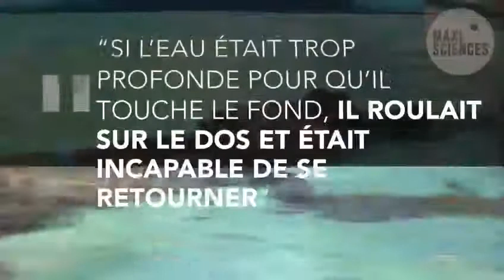Un alligator sans queue réapprend à nager grâce à une prothèse imprimée en 3D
Un alligator ayant perdu sa queue dans ses jeunes années va pouvoir continuer à vivre une vie presque normale grâce à une prothèse fabriquée avec l'aide d'un scanner et d'une imprimante 3D.
C’est l’histoire d’un alligator qui, si elle commence mal, connait une fin bien plus heureuse grâce à la technologie. L'histoire débute en 2010 en Arizona par l'arrestation d'un camion qui transportait illégalement 32 alligators. Ne sachant pas quoi en faire, les autorités de l'état du sud des Etats-Unis les ont confiés à la Société d’Herpétologie de Phoenix, une association spécialiste des reptiles et amphibiens.
Si 31 des animaux semblaient en bonne santé, l’un d’entre eux, âgé alors de six ans, présentait un sérieux handicape : il ne possédait pas de queue. "Il a sans doute été mis avec un animal bien plus grand qui l’a attaqué. Et, sans queue, un alligator ne peut pas nager, il ne fait que tourner en rond", a raconté Russ Johnson, président de la Société d’Herpétologie de Phoenix.
"Quand nous l’avons mis dans l’eau avec les autres alligators, nous avons vu qu'il ne pouvait pas aller dans l’eau profonde, car il se retrouvait systématiquement sur le dos" et était alors incapable de se retourner, a poursuivi le responsable pour Inside Edition. Outre ces difficultés à nager, l'absence de queue représentait aussi un désavantage pour le reptile incapable d'aller aussi vite que ses congénères dès que le repas était servi.
Mission un : un nom. Mission deux : une queue
Les soigneurs du centre ont donc entrepris deux choses. La première, trouver un nom à cet alligator qui, contrairement à ses congénères partis rejoindre des parcs animaliers, est encore au centre à l’heure qu’il est. Cela n’a pas été difficile : le spécimen a été appelé Mr Stubbs, du nom d'un chat nommé maire honorifique d’une ville en Alaska et qui, comme lui, ne possédait pas de queue.
La seconde entreprise s’annonçait en revanche bien plus compliquée : arriver à fabriquer une queue pour l’alligator, afin que celui-ci retrouve une vie normale. Sa première prothèse a été fabriquée en 2013, à base de silicone, souvent utilisé dans les masques au cinéma, par exemple. Mais cinq ans après, cet appendice était devenu trop petit, Mr Stubbs ayant doublé de taille.
Cette fois, c’est grâce à un scanner et à une imprimante 3D que la nouvelle prothèse a été fabriquée. Justin Georgi, professeur d’anatomie à l'université Midwestern, a participé aux travaux et relate les difficultés rencontrées : "Il a fallu d’abord trouver la bonne taille pour cette queue. Puis faire en sorte que le poids de la prothèse recrée au plus près les conditions naturelles, pour que Mr Stubbs ne soit pas gêné quand il marche sur la terre ferme".
Grâce au scanner, les spécialistes ont pu concevoir un modèle digital à haute résolution de la queue du reptile qui leur a permis de travailler sur la moindre imperfection. Comme cet appendice est particulièrement grand chez les alligators, il a ensuite fallu procéder par étape en démarrant par la confection d'un moule en silicone.
La queue parfaite pour une nouvelle vie
Après de multiples essais, la queue parfaite est enfin arrivée cet été. Une immobilisation rapide, quelques ajustement, et Mr Stubbs était reparti comme si de rien était. "D’instinct, il s’en est servi comme s’il en avait toujours eu une. Nous n’avons rien eu à faire, rien eu à lui apprendre", sourit Russ Johnson. Huit ans après avoir perdu sa queue, Mr Stubbs va donc continuer à vivre une vie à peu près normale, grâce aux dernières technologies.
Mais l'histoire ne va pas s'arrêter là. Alors que l’espérance de vie d’un alligator dépasse les soixante ans, il faudra en effet encore fabriquer une trentaine de nouvelles prothèses pour s’adapter à sa croissance. "La seule chose sur laquelle il va devoir travailler est sa nage. Arrêter de nager comme un petit chien avec ses pattes de devant, et arriver à se propulser avec sa queue. Mais je ne pense pas que ce soit un réel problème", a conclu Johnson.
Mr Stubbs n'est pas le premier animal à bénéficier d'un coup de main de l'impression 3D. D'autres chercheurs eux, ont utilisé la technologie pour changer la vie de Derby, un chien aux pattes atrophiées, Dudley un canard qui avait perdu une patte ou encore Bagpipes, un manchot qu'un accident de pêche avait également privé d'une patte.